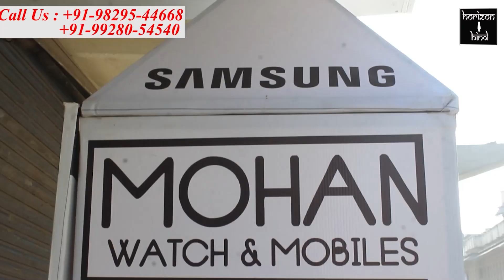वार्ड वासियों की मदद के लिए वार्ड 35 के पार्षद पति कर रहे हैं सेवा कार्य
गरीब और जरूरतमंद परिवारों के घर तक पहुंचा रहे हैं सुखी  राशन सामग्री

कोरोना महामारी के गरीब जरूरतमंदों की मदद के लिए कई भामाशाह,समाजसेवी,लोग आगे आ रहे हैं। कोई खाना बांट रहा है तो कोई सूखा राशन ।
कोरोना महामारी में लागू लॉक डाउन के बीच गरीब लोगों को परेशानी हो रही है। जैसे ठेले वाले, सड़क किनारे सामान बेचने वाले,  रोज कमाने ओर खाने वाले लोगों के काम धंधे बन्द पड़े हैं। ऐसे में उनको काफी दिक्कतों का सामना करना पड़ रहा है।
 ऐसे में वार्ड 35 के पार्षद पति दिलावर चौहान अपनी गाड़ी में सुखी राशन सामग्री के किट लेकर मोहल्लों में जाकर ऐसे परिवारों को राहत सामग्री प्रदान करने में जुटे हुए है। इसमें आटा, चावल, आलू प्याज, तेल आदि शामिल हैं।
दिलावर ने बताया कि गत 19 अप्रैल से यह कार्यक्रम चला रखा है।  उन्होंने बताया कि 20 आटे के कट्टे कल नगर निगम ने भी उपलब्ध कराए थे। उनका मानना है कि कोरोना महामारी के इस संकट काल में उनका कोई वार्डवासी  भूखा न सोए। इसीलिए वह हर जरूरतमंद तक राहत पहुंचाने का काम करते रहेंगे।